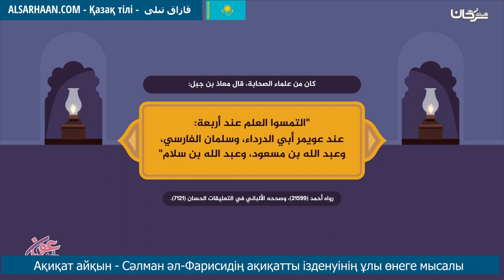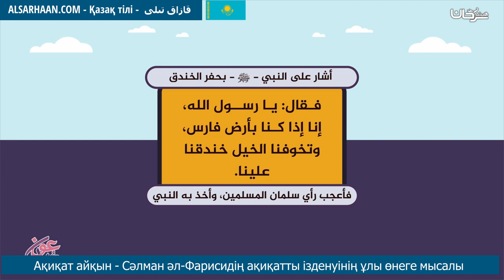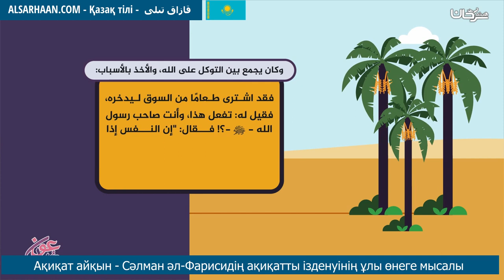Ақиқат айқын Сәлман әл Фарисидің ақиқатты ізденуінің ұлы өнеге мысалы الحق واضح سلمان الفارسي